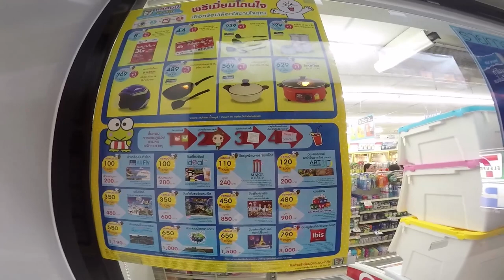Мы хотим в Россию?| VLOG | Везде Хорошо #37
Мы не играем на камеру, мы живем. в Таиланде)

Везде Хорошо.